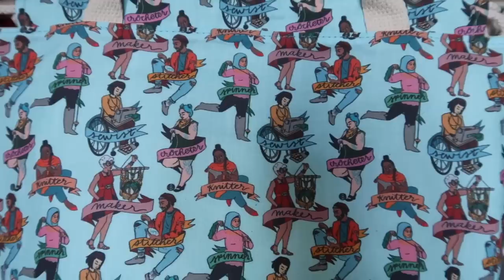Knitting Vicariously: Episode 32 - Rhinebeck Revelry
Rhinebeck may be over for another year, but that doesn’t mean we can still celebrate it in all its glory! And glorious it most certainly was; between a heart-swellingly incredible turnout for our gloriousgoldalong meet-up (both in reality and vicariously!) and some truly wonderful connections made with viewers and vendors alike, it was an utterly joyful few days. I managed to come home with just a little yarn to share (ahem) so why not grab yourself a beverage and I’ll wax lyrical in your general direction. Plus I’ll share the goodies I picked up for our Vicarious Rhinebecking Giveaway as well as announce the return of the blamedunderknitalong (running Nov 1st to Jan 31st). Yes, you read it here first: blame at will! As ever, the biggest of thank yous for watching. Legends, the lot of you!

Come and join our Ravelry Group to take part in giveaways, see show notes and natter away with the rest of us

SHOW NOTES:

GRAPHICS
Title Screen courtesy of the human delights that are Kate Howland (@graphicdyeworks) and Bex Daniels (@bexdaniels) - thank you so much!

Take a peek at what I got up to at Rhinebeck here in my Instagram Stories (the Rhinebeck highlight is the far left circle immediately underneath my bio)

THE BLAMEDUNDERKNITALONG IS BACK!
Information can be found over in the blamedunderknitalong chatter thread on Ravelry

Check the Ravelry shownotes for full details of the prizes.
To be in with a chance of winning, head to the Vicariously Rhinebecking Giveaway thread on Ravelry
Thread closes Friday November 8th.

ACTUAL KNITTING: WORKS IN PROGRESS
SOCKS. No, you’re not delirious. Actual socks. Socky sock socks.
Yarn: Dusty Dimples Sock in You Can Find Me In Cuba and Hey Sister Yarn Co Geronimo Sock in Drizzle (no longer dyeing)
Bag: A gift from the wonderful Emily (BookcaseHat / @emilycaroline)

ACQUISITIONS:
Pre-gaming

Earl Grey Fiber Co Oolong DK in Sweater Weather and Rose Gold
Once Upon A Corgi Tesla and Fig Lace in Ravishing - destined to become a Diaphanous Raglan by Jessie Mae Martinson

Rhinebeck Yarn Bazaar
Crossbody Bag by Tannei Casey

Rhinebeck Day One
Mailles A Part Merino Fingering and Nuage d'alpaga in Tire Ste-Catherine - thank you SO MUCH, Catherine, for the most incredible gift!

Jill Draper Mini Empire in Lipstick - destined to become a Felix Pullover by Amy Christoffers

Rhinebeck Day Two
Neighborhood Fiber Co Studio Sock in Palisades and Plied Yarns North Ave in Everyone’s Place - destined to become a Stonecrop Pullover by Andrea Mowry

GLORIOUS GOLD-A-LONG
Showcasing fabulous projects from Instagram this week.